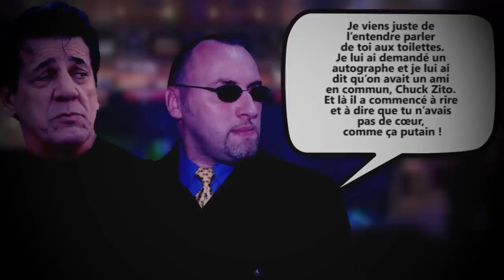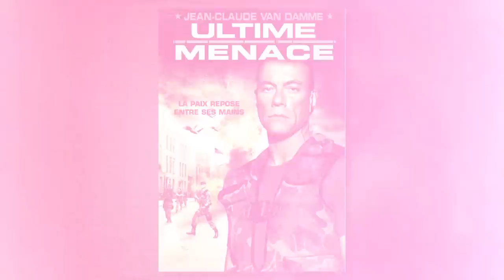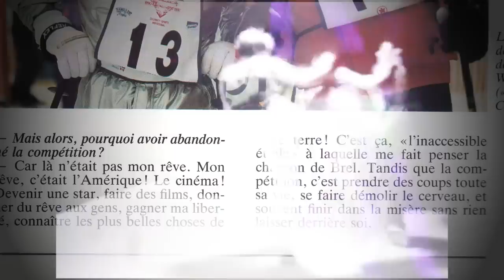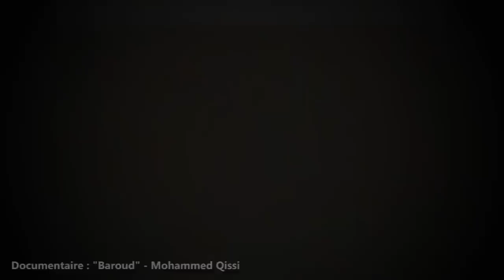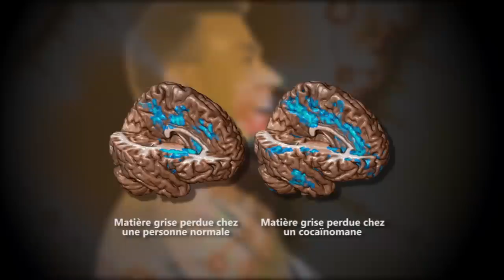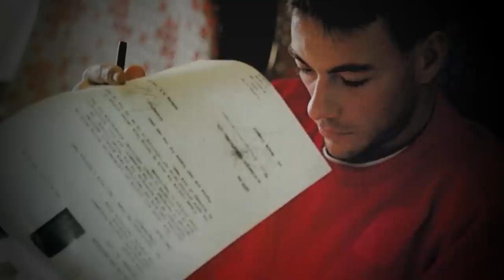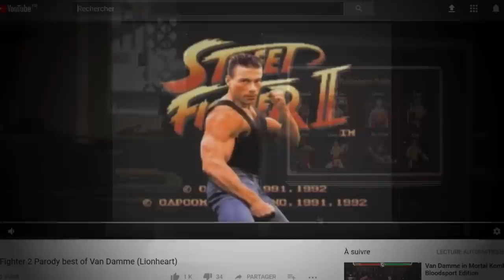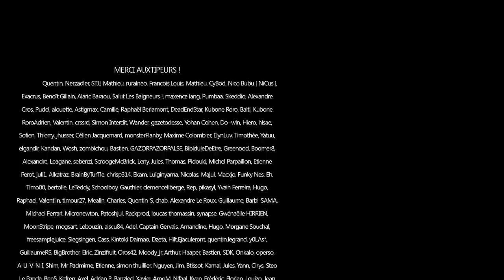MOQUÉ, HUMILIÉ - LA DÉCHÉANCE DE JEAN-CLAUDE VAN DAMME - PVR #36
Paul vous raconte l'histoire de Jean-Claude Van Damme.

Ou en regardant une pub sur Utip (financement gratuit, 1 pub regardée = 5 centimes !)

Crédits musicaux :

- B.O des films Cyborg, Bloosport, Street Fighter, Le Grand Tournoi, Timecop, Predator, Chasse à l'homme, Narco, Coups pour coups, Terminator et Cavale sans Issue.
- Johnny Cage Theme des jeux Mortal Kombat X et du film Mortal Kombat.

Sources :

- Total Recall - l'autobiographie d'Arnold Schwarenegger.
- Documentaire "Baroud" - Mohammed Qissi.
- Jean-Claude Van Damme - Anatomie d'une détermination.
- Documentaire : dans la peau de Jean-Claude Van Damme.